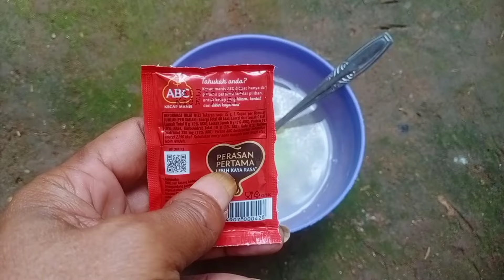Cukup 1 butir bahan ini dijamin pohon mangga berbuah lebat terus menerus sepanjang tahun